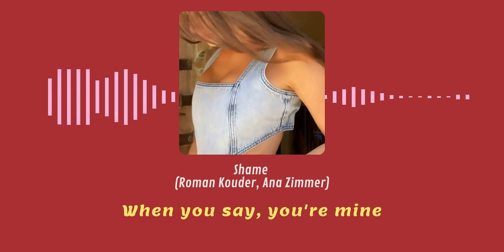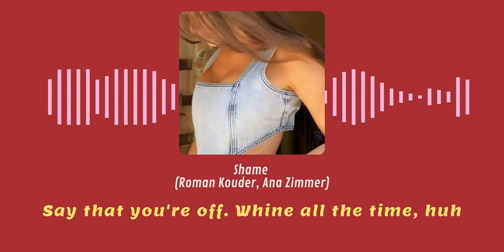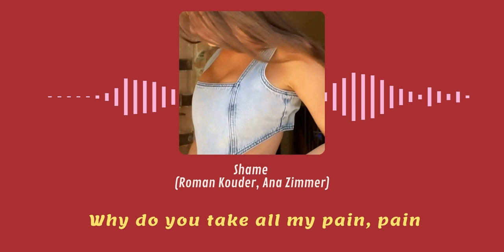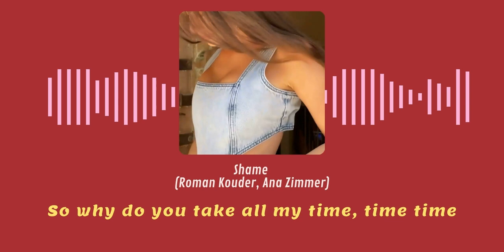Shame - Roman Kouder, Ana Zimmer | Passion. Music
Today we share a nice song to you.
Feel the romantic vibes with this amazing music track!
You action will make us offer best music.